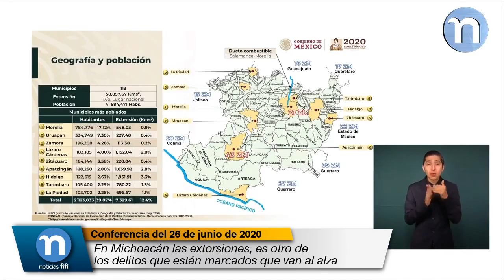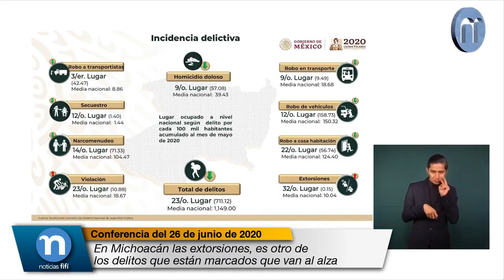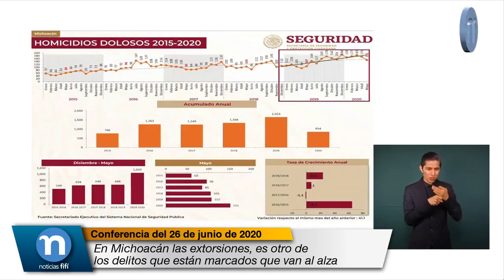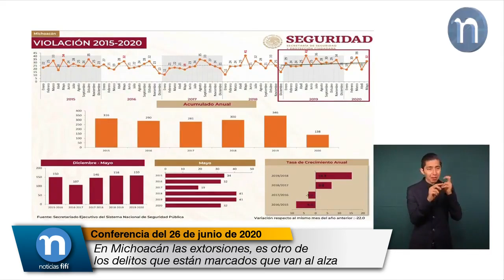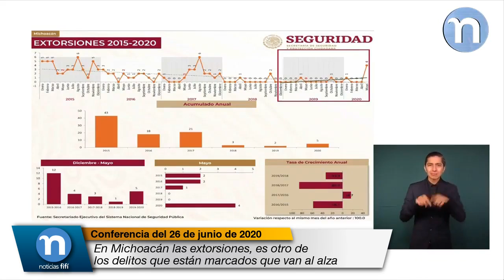En Michoacán las extorsiones, es otro de los delitos que están marcados que van al alza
Luis Cresencio Sandoval González, Secretario de la Defensa Nacional:

El robo a casa habitación de igual forma, una tendencia a la baja mínima, pero a la baja.

La violación es el delito que está con una tendencia muy ligera, pero sí al alta, los casos aquí se ven, han tenido algunos picos, pero aquí se ve la tendencia muy reducida al alta.

Extorsiones, que es otro de los delitos que están marcados como que van al alza, pero ustedes pueden ver en la lámina, en el recuadro, aquí está todo lo que va de la presente administración, hay muchos meses que tienen cero, aquí hay tres con uno, aquí se aumentó en el último mes con cuatro por eso se enmarca como al alza, pero el trabajo que se ha hecho por parte de las autoridades federales y estatales ha sido bueno para evitar las extorsiones, como ya lo citó anteriormente el señor gobernador.

Considerando el total de delitos de impacto también se identifica una ligera tendencia a la baja en estos delitos, aquí lo podemos observar en la lámina.

En cuanto a homicidios dolosos por entidad federativa, considerando lo que se lleva en la presente administración y hasta el mes de mayo, el estado tiene el sexto lugar, arriba de la media con dos mil 617 eventos, la media es mil 376. Estos mismos homicidios dolosos, considerados por cada 100 mil habitantes, el estado se ubica en el lugar número nueve.